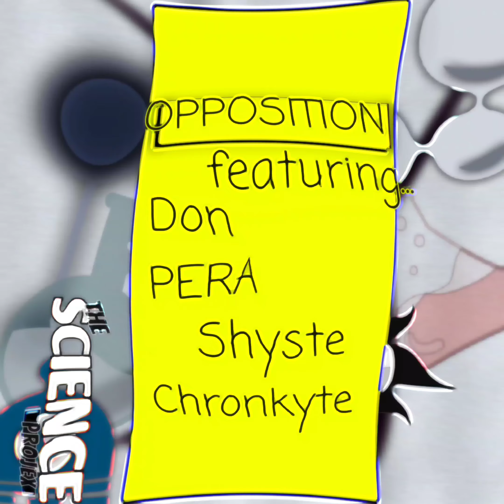Jester Exodus Beats - Opposition ft. Don PERA & Shyste Chronkyte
Jester Exodus Beats "Opposition" ft. Don PERA and Shyste Cronkyte is a full scale attack on anyone who thinks they can be held back. You get a raw high energy beat by Jester Exodus, while Don PERA and Shyste Cronkyte bring you powerful and aggressive vibes with creative and clever punchlines flexing their lyrical ability for anyone doubting their level of talent. This one's fire.

About the Artist:
Born and raised in the ever growing small town of Sturgeon Bay, Wisconsin, Space Kase has been musically involved for a long time. Before diving deep into the world of hip hop, he was a vocalist/keyboard player for heavy metal bands V.A.D. (Victims of the American Dream) and Dichotic. At the time, Space also began producing hip hop as well as drum and bass simply as a hobby all under the handle "Jester Exodus".

During a stint of incarceration, Kase began writing lyrics and came up with ideas that would later become Twoface Media and the hip hop trio-turned-duo known as Chump Service. Once released from jail, he acquired the means to begin recording and engineering mainly for Chump Service.

Eventually, 2009 came and Chump Service began performing. It wasn't until the third emcee (known as "Skills") would leave the group and Chump Service would begin performing all over Wisconsin. Although their hometown was golden for local music, it lacked events that catered to heavy metal and/or hip hop. It was time for Twoface Media to change that by setting up events that included both styles, and in later years, EDM events as well.

By 2014, Twoface Media had a roster of hip hop groups Chump Service, The Brotherhood, and Sheol Dynasty, as well as drum and bass productions by Jester Exodus and metal band V.A.D.

Sheol Dynasty (Space Kase and Tigga aka Drew Lines) began to make serious waves and became the center of attention for Space. Dropping two full length albums and completing three U.S. tours, Sheol Dynasty would eventually end on good terms with both Space and Tigga focusing more on solo music.

Space released his debut "Not What You Think" in 2019, followed by a the mix tape "Declassified" which was a compilation of previously unreleased material, some of which collected dust as far back as 2012. Soon to follow was "The Low Down" with U.K. producer DROOM, the "Let Em Know/Don't Let Em Know" split album with Pestilence, and then "Taking On The World" which featured emcees and producers from all over the world.

To wrap up his solo era would be the masterpiece "Today" which was a collaborative work by himself and producer Certain T. After that, Space plans to wrap up a few group projects that he's involved in, continue doing features for the near future, but mainly get back into production as Jester Exodus and simply focus more on studio work, engineering, and graphic design.